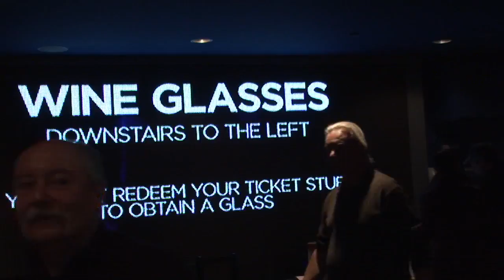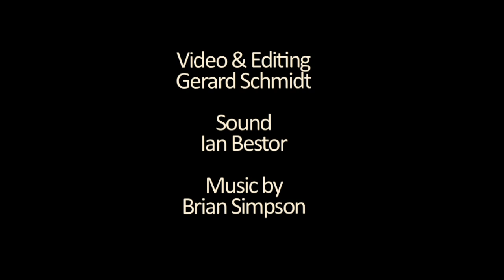5th Annual NYC Winter Wine Festival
The 2014 New York City Winter Wine Festival was held at the Best Buy Theater in Times Square on Saturday, February 8, 2014. Guests enjoyed over 250 wines curated by Vintry Fine Wines. Two sessions (3-6pm and 8-11pm) were brimming with wine lovers. The event featured 63 tasting, lifestyle and artisan food tables, light fare and contemporary jazz performances by keyboardist Brian Simpson and his band.